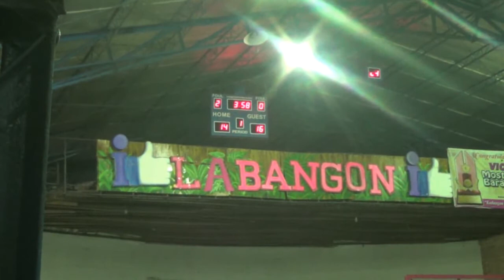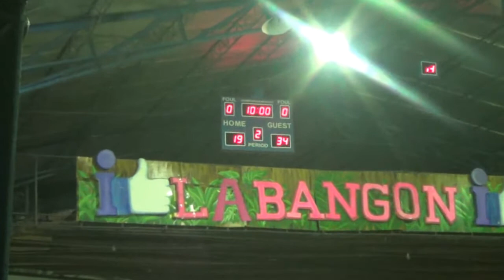Wilkris vs Trangia 1st Quarter BLBA 2018